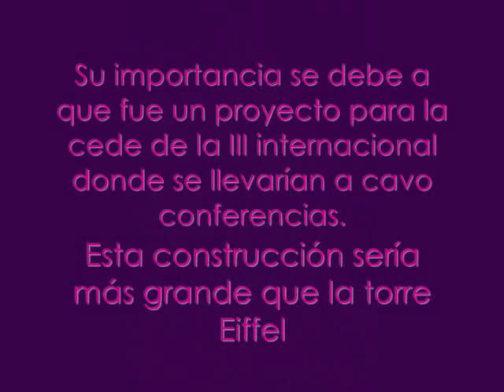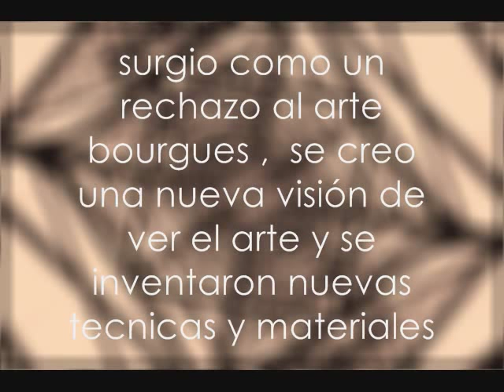ARTE ABSTRACTO (constructivismo ruso) A